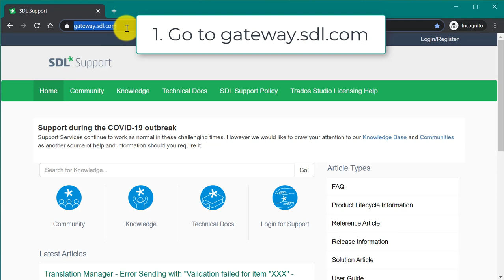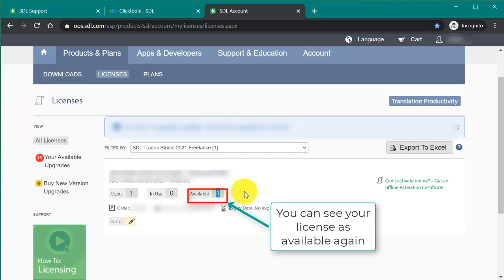How to reset your Trados Studio Freelance license